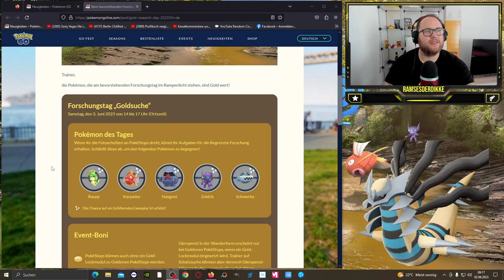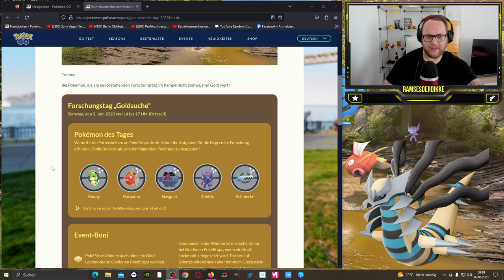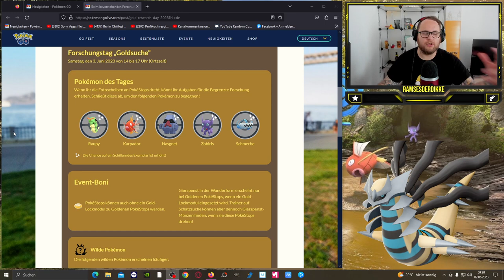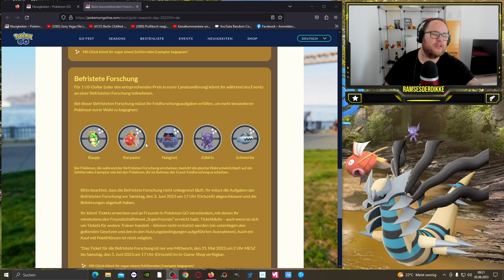DARUM meide ich MORGEN den „Goldsuche“ FORSCHUNGSTAG !!! | Pokémon GO Deutsch # 2500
GUMMA !!!

Mein Trainer Code : 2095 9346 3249